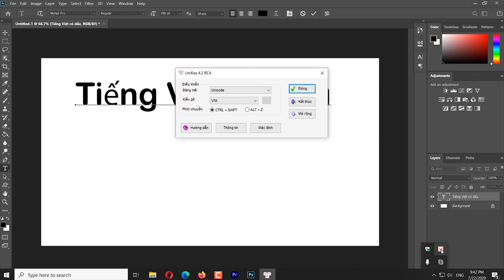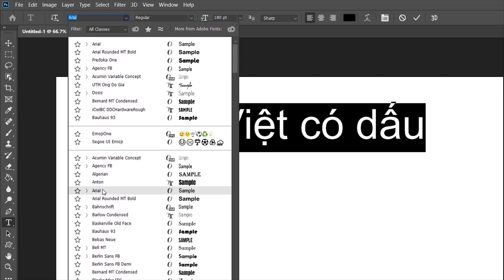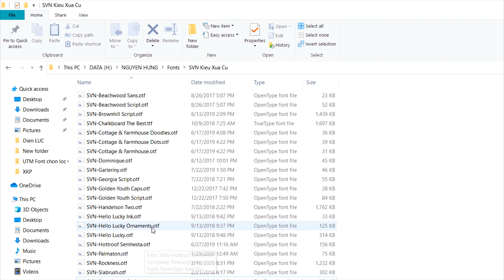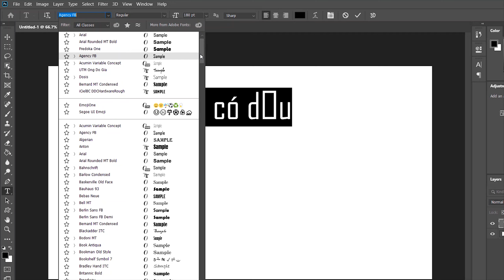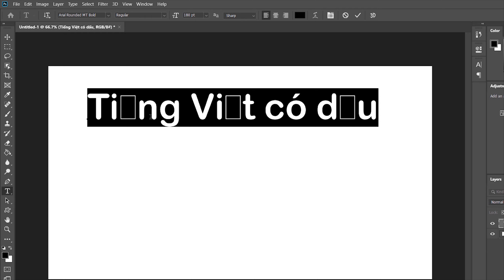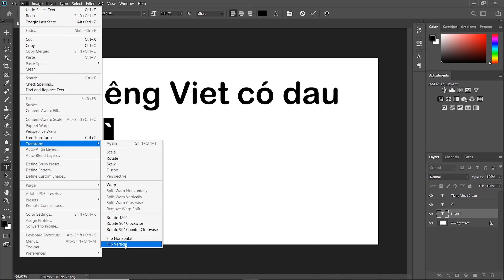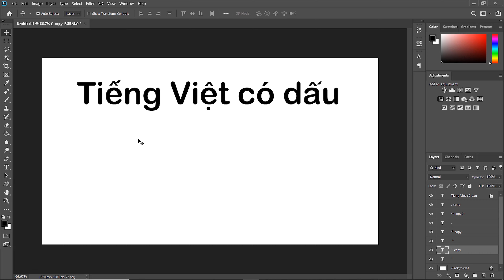Cách sửa lỗi font chữ Tiếng Việt trong Photoshop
Đây là clip hướng dẫn cách sửa lỗi font chữ tiếng Việt trong Photoshop.

Nội dung clip:
00:01 Hướng dẫn cài đặt font tiếng Việt cho máy tính chạy hệ điều hành Windows.
04:45 Khắc phục cách sửa lỗi font phông tiếng Việt trong Photoshop

Khi gõ tiếng Việ bị lỗi thì chúng ta cần xem lại bộ gõ Unikey đã chỉnh đúng chưa. Nếu đúng rồi mà bạn gõ tiếng Việt vẫn bị lỗi thì chắc chắn là font - phông chữ bạn đang dùng không hỗ trợ tiếng Việt. Cách tốt nhất chúng ta chuyển sang một font - phông chữ khác như Arial hoặc Times New Roman. Đây là hai font chữ phổ biến nhất mà hầu như máy tính nào cũng có. Nếu như thấy gõ tiếng Việt bình thường thì bạn lên mạng download những bộ font cho hỗ trợ tiếng Việt bằng cách gõ từ khóa:

Bộ font Unicode tiếng Việt, bộ font iCiel, bộ font SVN, bộ font UTM, bộ font UVF... Mỗi bộ font này cũng khoảng hơn 100 font, chỉ cần cài đặt 2 bộ font là bạn dùng thỏa mái.

Còn nếu bạn vẫn nhất thiết muốn dùng cái font cũ mà không hỗ trợ tiếng Việt thì chúng ta thêm dấu cho chữ bằng những ký tự đặc biệt trên bàn phím.

Bài hướng dẫn được sử dụng bằng Adobe Photoshop CC 2020